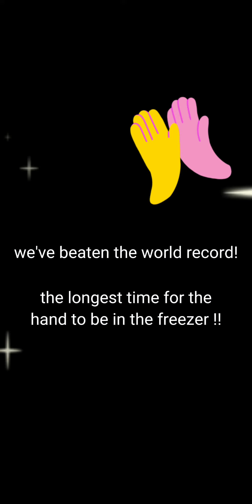World record for longest time for hand to be in ice box freezer 4:22 minutes 2x speed